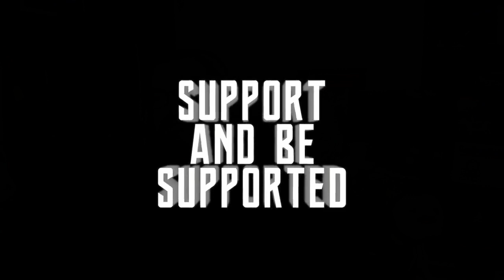Evercade VS - Renovation Collection 1 - REDUX! - Fun For Five! Good Times With Retro Rich Ep. 268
"Let's go back in time, and get those Rich's Picks!!"

Let's find out how this collection fares in this Fun For Five!

Rich is playing through one of his games, and giving the game five minutes. Can he "Find the Fun" in that time? Watch now to find out!

Today's game is the recent pickup: Renovation Collection 1 for the Evercade!